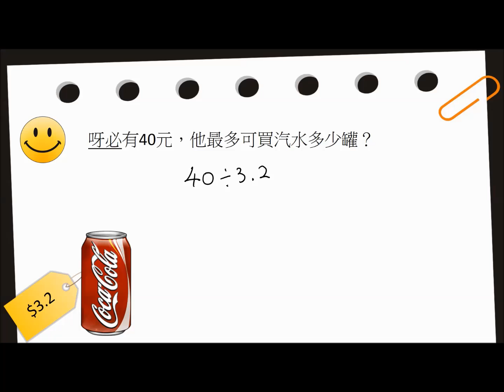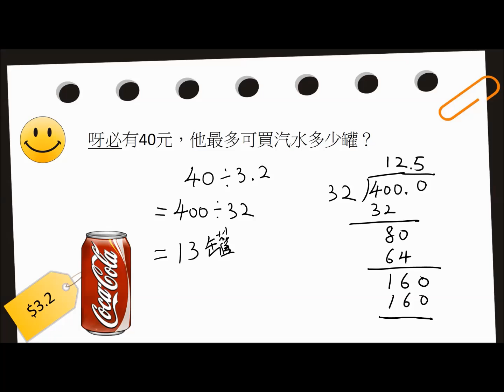小數除法 呀必買物樂 1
小數除法